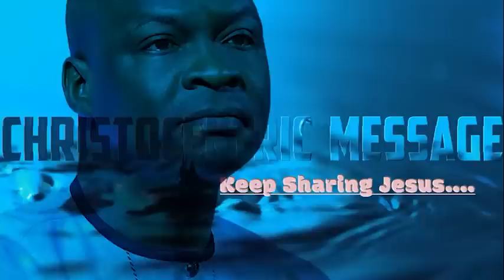SPECIAL SUNDAY SERVICE with APOSTLE JOSHUA SELMAN || Koinonia Global 2022